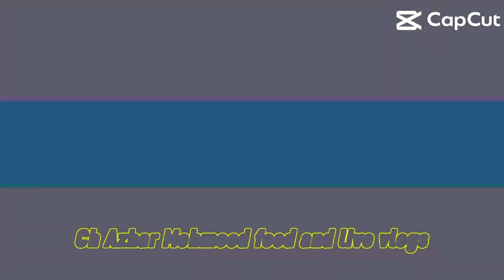JOYFUL JOURNEY FROM KALAM TO MALLAM JABA | NORTHERN TOUR PART 2